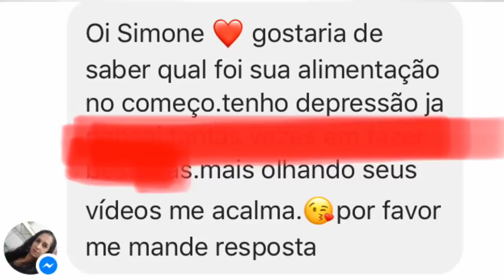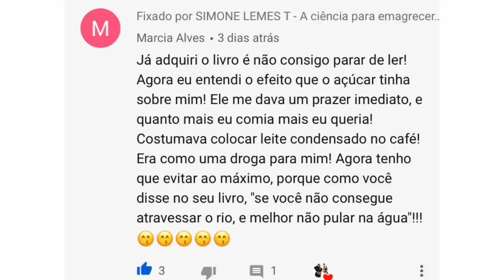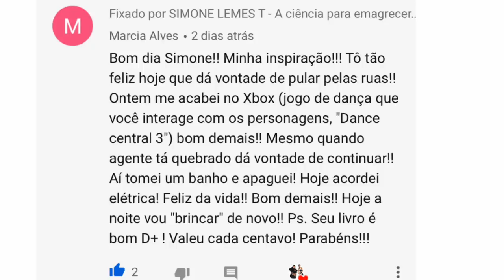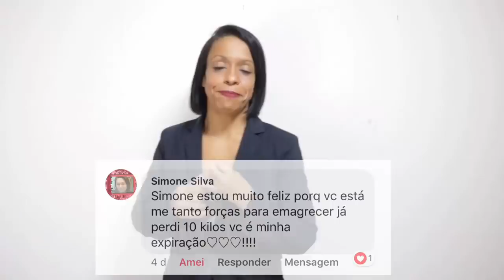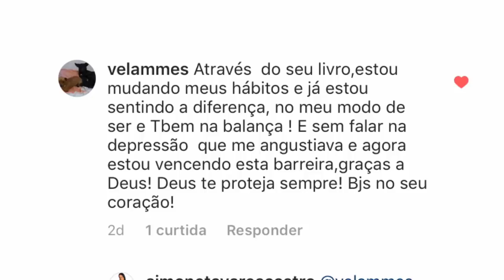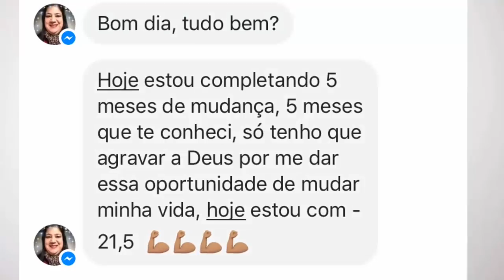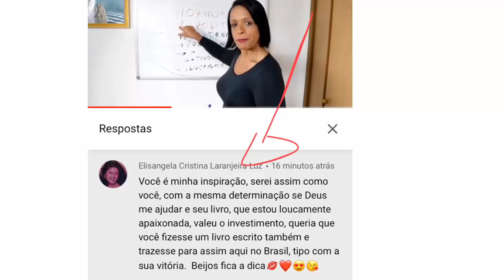COMO EU EMAGRECI 73KG 100% NATURAL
Você já sentiu a frustração de perder peso e depois ganhar tudo de volta?
😓Eu já passei por isso muitas vezes antes de emagrecer 73kg 100% natural, sei como é frustrante, mas há uma maneira simples de romper esse ciclo para sempre.
🚀 Protocolo de Emagrecimento Acelerado: Do Caos ao Controle
O segredo está em um protocolo dividido em três fases, cuidadosamente planejadas para transformar seu corpo e mente.
💥Na fase final, você encontrará um guia de Detox revolucionário.
🍵 Além disso, uma alimentação específica que desincha, elimina toxinas e acelera a perda de peso! 🔥
🙌Se você está pronto para descobrir um caminho para emagrecimento de forma simples e duradouro, o protocolo Do Caos ao Controle.

- - - - - - - CONHEÇA TAMBÉM - - - - - - -
📕Livro A Ciência para Emagrecer de Vez: Fornecer estratégias científicas para vencer a compulsão alimentar e desenvolver hábitos saudáveis, servindo como um mapa para o aumento mental e humano e promovendo uma transformação pessoal duradoura.
- - - - - - -  ASSISTA TAMBÉM - - - - - - - - - - - -
Como fazer um detox eficiente. Esse é O Impulso que Você Precisa PARA começar o ANO
Nesse vídeo eu explico como é possível qualquer pessoa consegue emagrecer de uma forma saudável e natural.
- - - - - - - DICAS DE SUPLEMENTOS - - - - - - -
💪Dicas de suplementos:
🍵Looseit
Chá  termogênica e diurético
Proteína.
Cream Protein
💌Contato📩
CAIXA POSTAL 📮📮
Caixa postal 247
Peruíbe/sp
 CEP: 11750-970